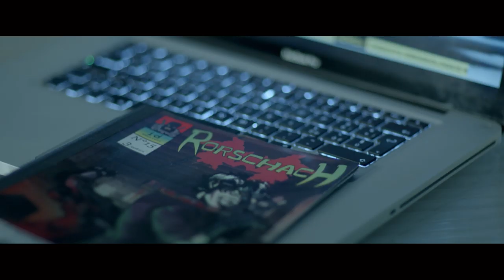Il Lato Oscuro (The Dark Side) - **Multy-Award-Winning** Short Film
A man is convinced that he is a superhero, he fights to free a kidnapped girl. But the truth is darker than the night and more frightening than madness.

THE DARK SIDE - Written and Directed by Vincenzo Alfieri

Un uomo convinto di essere un supereroe combatte per liberare una bambina rapita. Ma la verità è più oscura della notte e più spaventosa della follia.

Sinossi:
Videogames, films and comics condition the lives of many kids. When fragile, they may be influenced up to the point of no longer recognizing reality. Dr. Stanne, a child psychiatrist, is called to assess an extremely unique case: a patient accused of homicide following some of his “Patrols”, which he committed dressed as a famous comic book character, the executioner "RORSHACH".
The psychiatrist, however, still seems to be unable to find the answer to what would appear to be a very simple question: what turns a man into a monster?

CAST
MIchela Andreozzi
Luigi Diberti
Giulio Pampiglione
Massimo Poggio
Ciro Scalera
Gianmarco Tognazzi
Fabrizio Fenner

Produced by
Rossella Alfieri
Vincenzo Alfieri

Mirko Mancini

Cinematography by
Davide Manca

Vincenzo Alfieri